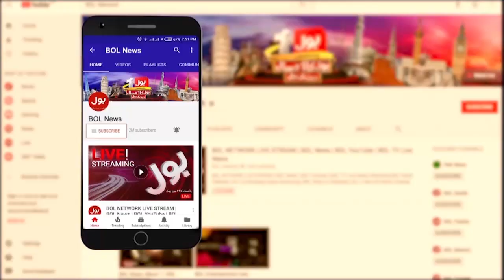Viral Video | Breaking News